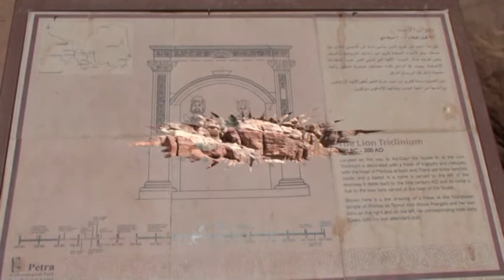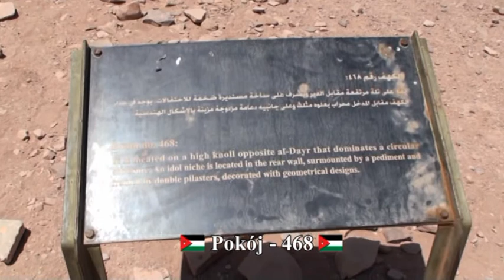Petra - Jordania - Klasztor - Ad Deir - The Monastery - Lion Triclinium - Jordan - البتراء